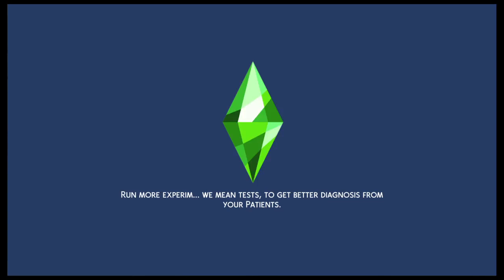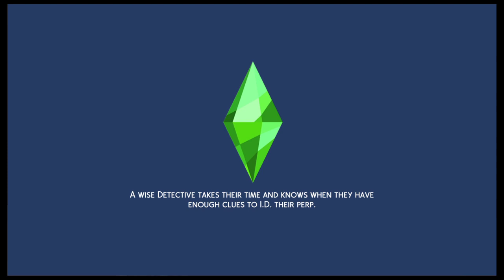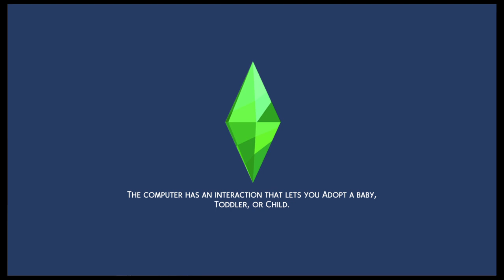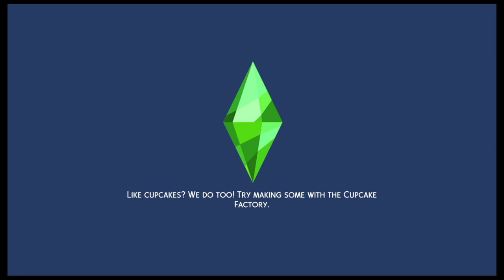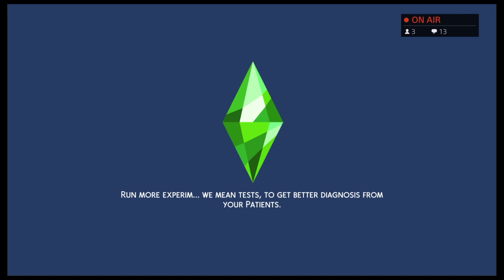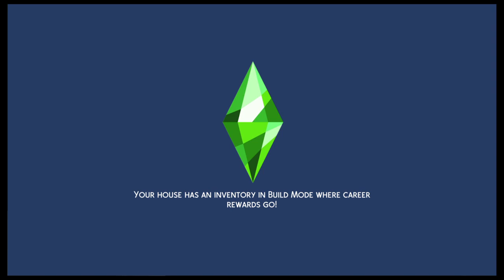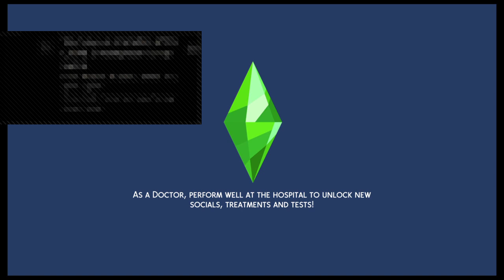100 Baby Challenge in The Sims 4 ~ Episode 39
Content could contain some adult language. Streamed Live on Twitch: 9/4/2020